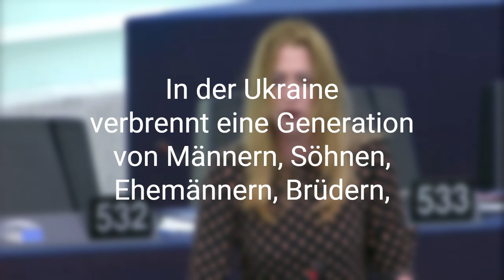Da wolln Leute sterbn | THOMAS TH. MÜLLER 2023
Text & Musik: Thomas Th. Müller 2023; DIREKT ZUM SONG 0:38
Da wollen Leute sterbn, habn früher Friedn geschrien
Jetzt habn sie Krieg gesehn und finden Krieg ist schön

Da wollen Leute sterbn, die habn Verweigrung geschrien
Jetzt habn sie Waffen gesehn und finden Waffen sind schön

Da wollen Leute sterbn, habn gen USA geschrien
Jetzt diktiern USA und Ukraine ist schön

Da wollen Leute sterbn, natürlich selbst wolln sie nicht gehn
Das sollen andere tun, denn selber sterbn ist nicht schön

Macht endlich Schluss mit dem Sterben, euer Sterbn hat kein Ziel!
Verhandelt! Macht Friedn! Jeden Tag sterbn zu viel!

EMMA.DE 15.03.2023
Clare Daly ist eine irische EU-Abgeordnete der Linken (GUE/NGL). Als eine der wenigen EU-PolitikerInnen spricht sie sich für Verhandlungen zwischen Washington und Moskau und gegen weitere Waffenlieferungen an die Ukraine aus. Auch im EU-Parlament fand sie deutliche Worte für ihre KollegInnen in Brüssel. Dies ist ihre Rede:
„Während wir uns hier in Sicherheit, Tausende von Kilometer von der Front entfernt, die Jubelrufe für Waffenlieferungen anhören, denke ich, dass es eine nützliche Übung für uns wäre, uns daran zu erinnern, was die einfachen Ukrainer erleben. The Economist berichtet von Zwangsrekrutierungen im ganzen Land. Eingezogene ohne Erfahrung oder Ausbildung werden an die Front geschickt – was ein britischer Minister als ‚Abnutzung’ im Ausmaß des ersten Weltkriegs beschreibt.
Die Verluste sind geheim, aber wir wissen, dass die die Zahl der Opfer auf etwa 120.000 geschätzt wird. Ukrainische Bataillonskommandeure stecken der Washington Post, dass Rekruten massenhaft aus ihren Stellungen fliehen. Politico (ein amerikanischer Nachrichtendienst, Anm. D. Red.) berichtet von einem harten Vorgehen gegen Deserteure. Das sind menschliche Wesen!
Doch in der Kriegsrhetorik hier herrscht ein beschämender Mangel an Empathie für einfache Menschen. In der Debatte geht es darum, dass der Nachschub an Waffen weiter fließen soll, damit der Krieg weitergeht! In der Ukraine verbrennt eine Generation von Männern, Söhnen, Ehemännern, Brüdern, die niemals ersetzt werden können. Das kann nicht ewig so weitergehen.
Ihr widerlichen ‚Kriegsgeneräle‘, die ihr hier sitzt und diese Männer in den Tod treibt, ihr macht mich krank! Wir brauchen Frieden, wir brauchen den Dialog, wie unangenehm das auch sein mag.“